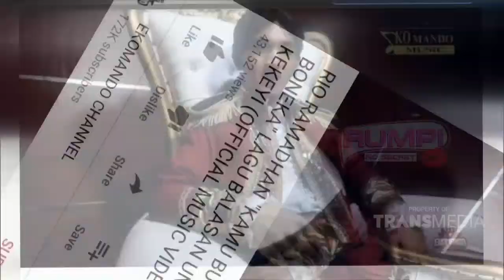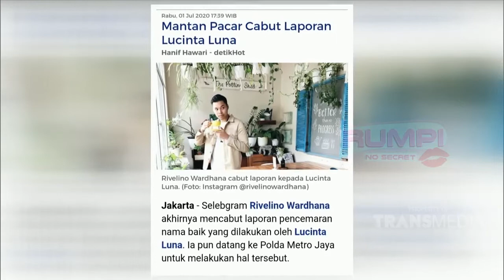Pesan yang Dapat Diambil Dari Kisah Cinta Cita Citata | Best Moment Rumpi (3/7/20)